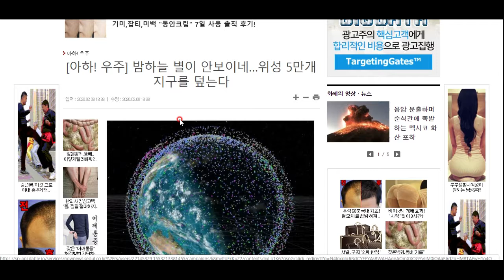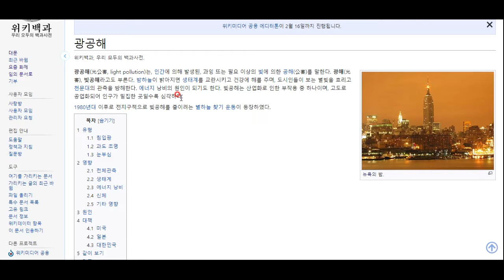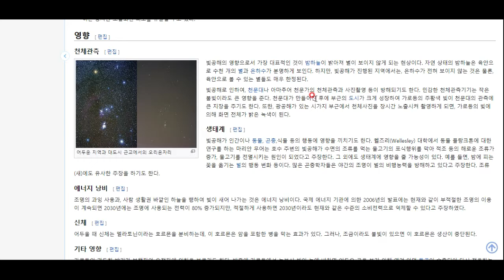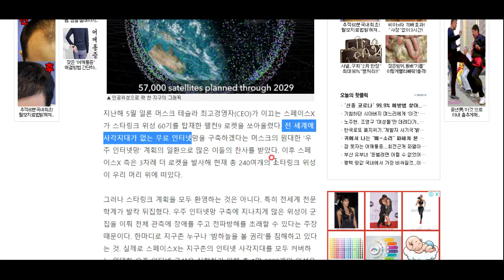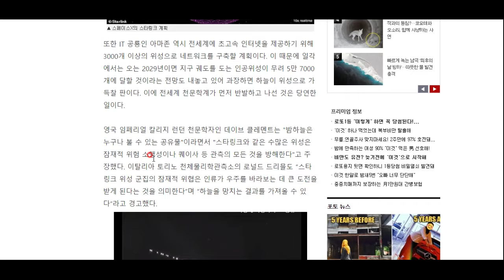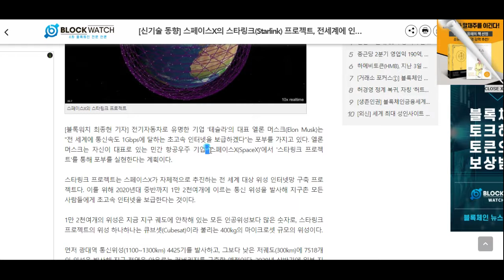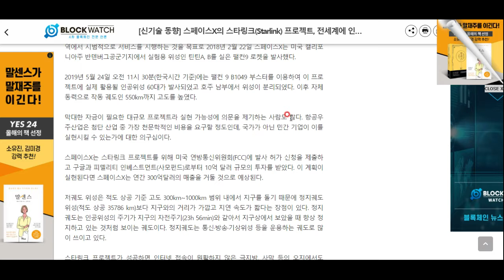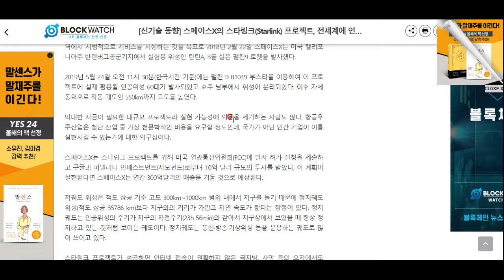2029년 즈음에는 약 6만 여개의 위성이 지구를 뒤덮을 듯합니다.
엘론 머스크가 전 세계에 무선 인터넷을 공급하는 스타링크 프로젝트를 실시하고 있다고 합니다. 한번 살펴봅시다^^